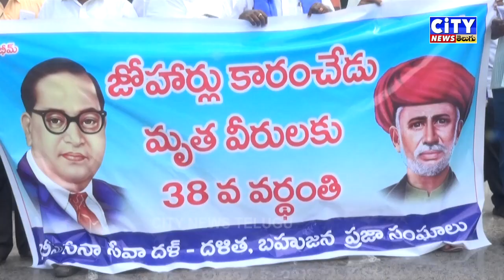భీమ్ సేనా సేవాదళ్ దళిత బహుజన ప్రజా సంఘాలు ఆధ్వర్యంలో కారంచేడు మృత వీరులకు ఘన నివాళులు